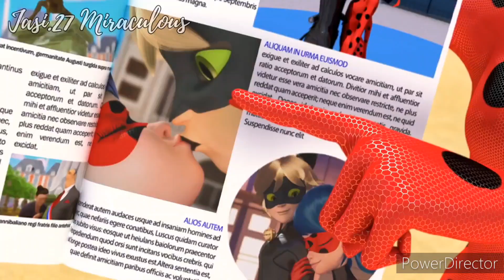Fire on Fire || Ladybug & Chatnoir || Miraculous AMV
music do not belong to me❗️❗️❗️
Bilderseiten:

Die Fanarts (Bilder) und Musik gehören all ihren
rechtmäßigen Besitzern!

❗️❗️⚠️Orginal aus der Serie: Miraculous-
Geschichten von Ladybug und Cat Noir⚠️❗️❗️
Orginal aus der Serie: Miraculous, les aventures
de Ladybug et Chat Noir
Urheber: Thomas Astruc
Produktions-unternehmen: Zagtoon, Method
Animation, Toei Animation, SAMG Animation, AB
Droits Audiovisuels, SK Broadband der
Produktion Jeremy Zag usw.

Lg, eure
Jasi.27 Miraculous

Bilder und Animation:
Orginales, Fanarts eigene Zeichnungen

VideoStudio: VideoGuru

Zeichnungsprogramm ist eine Windows PC App
die sich

ibisPaint X nennt.

ibis Paint X ist eine beliebte und
vielseitige Zeichen-App, die insgesamt
mehr als 280 Millionen Mal als Serie
heruntergeladen wurde und über 15000
Pinsel,..

Fanmadestücke⚠️

Bearbeitet von

Two high-school students, Marinette and Adrien,
are chosen to become Paris' superheroes:
Ladybug and Cat Noir. They each have a
Miraculous, a jewel linked to the magical
creatures (Kwamis) that give them powers.
Their mission is to keep Hawk Moth - who wants
to steal their Miraculouses - from wreaking
havoc on the town by creating ever fiercer
supervillains all while living their high school
lives and keeping their identities secret.
At school, Marinette has a crush on Adrien
but cannot tell him, so she acts awkwardly
whenever he is around. As a superhero, Cat Noir
loves Ladybug, but his ego annoys her: besides,
Marinette prefers Adrien anyway!
Throughout the school year and their adventures,
Ladybug discovers many nice qualities in Cat
Noir while Marinette grows ever closer to Adrien,
making huge efforts to overcome her shyness.

The adventure in Paris continues for Ladybug and
Cat Noir, surrounded by new allies and fighting
an ever more powerful and determined opponent.
But great changes lie ahead for Ladybug and Cat
Noir in their superhero lives, and for Marinette
and Adrien in their lives at school.

Miraculous" is a trademark of ZAG - Method.
2022-ZAG - Method Animation- All Rights
Reserved.